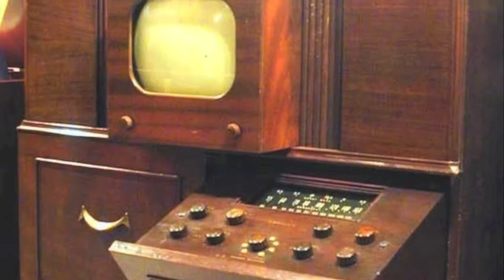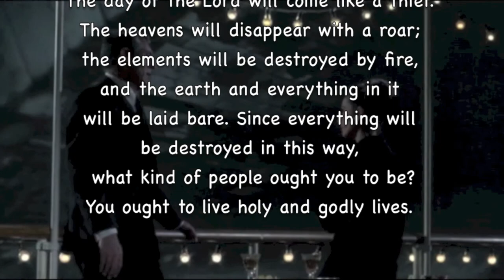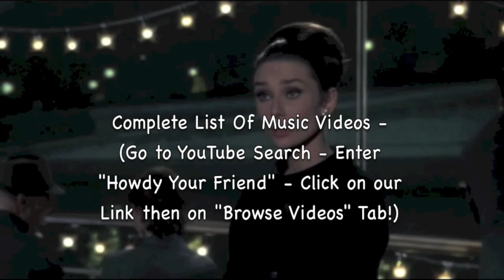Blue Moon - Various Artist!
"The Percy Faith Strings-Blue Moon"

"Ballroom Orchestra-I'll Se You in My Dreams"

"The Romantic Strings-Misty"

NeedHim.Org

1-888-NEED-HIM

More Help:

Cru.org
Maarifa.org
YoursForLife.net
LookingForGod.com
PeaceWithGod.Jesus.net
EveryStudent.com/videoroom.php
EveryStudent.com/menus/intl.html

Jesus Movie (1100 Languages):
JesusFilmMedia.org

iLoveProfHowdy.Com